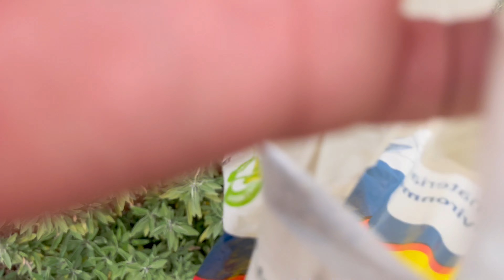Gdje smo proveli djetinjstvo: BORE i logori, GRILL VLOG - zapalili vatru, sve nam je izgorilo!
Zapratite nas na instagramu:
- Anatalia: @filimonee_
- Tara Matić: @matiictara
- Lukas Rubinić: @lukas._.rubinic
- JA: @lilchoksa